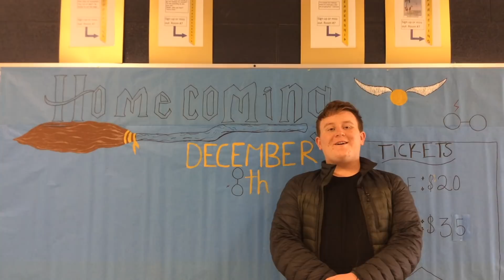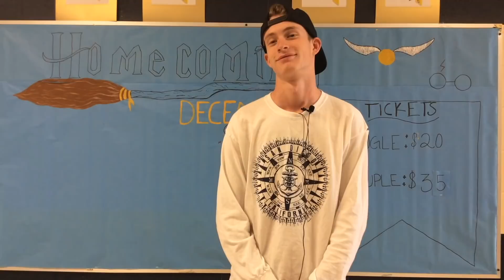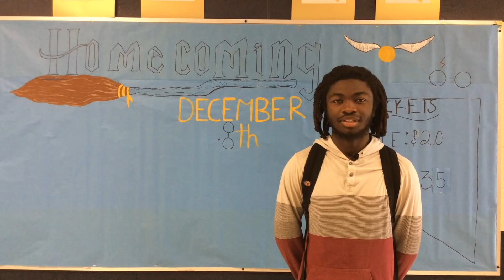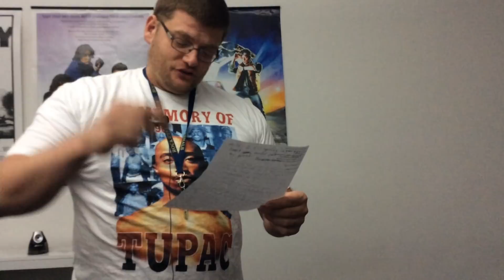The Marshal Update - December 7, 2018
Join us for this week's newscast. Edited by Naomi Thueson.